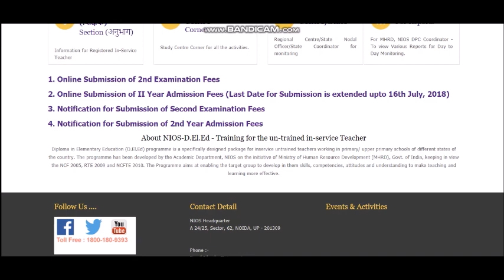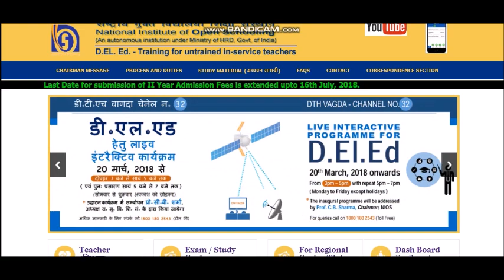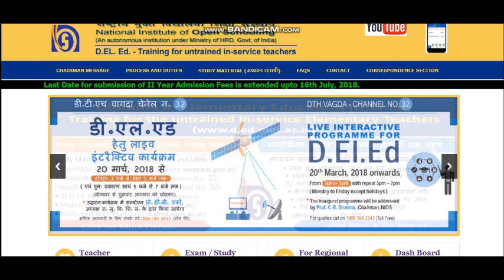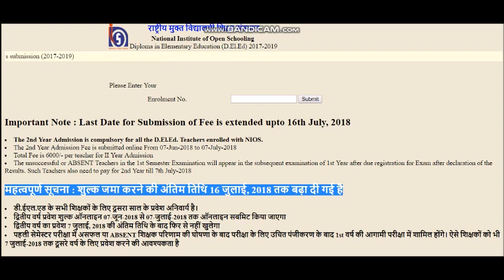2nd year REGISTRATION करने की अंतिम तिथि 16 जुलाई2018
DATE EXTENDED UPTO 16th july

online preparation

online preparation